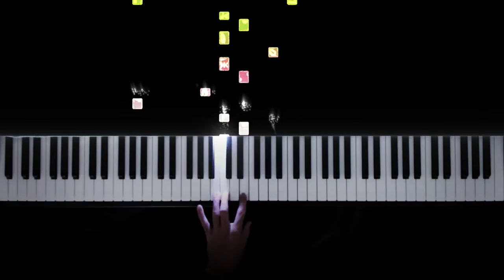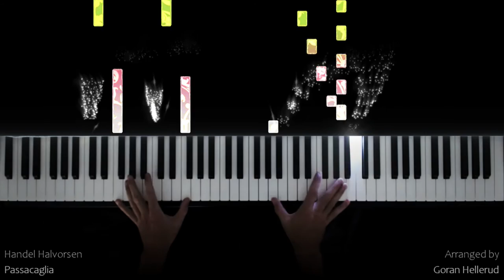Passacaglia - Handel Halvorsen (Piano Cover)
Passacaglia by Handel Halvorsen
Piano cover by Goran Hellerud

Piano - Roland FP30